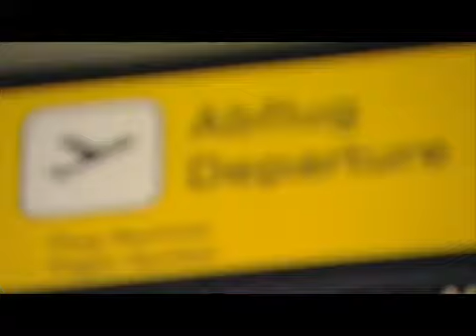Wista-Management GmbH Berlin Adlershof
IASP Full member Berlin Adlershof (Germany)

The core of the City for Science, Technology and Media is a science and technology park, that today already ranks as one of the 15 largest in the world. It already covers an area of 81 ha. Business and non-University Research Institutes work towards innovative products and services in the following fields of technology: Photonics and Optical Technologies; Information and Media Technology; Materials and Microsystems Technology; Environmental, Bio-, and Energy Technology.